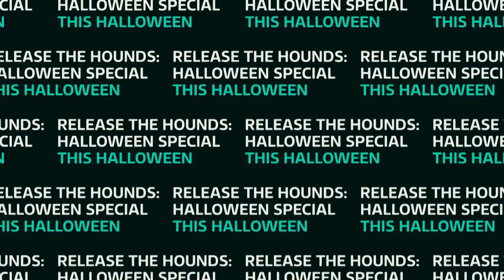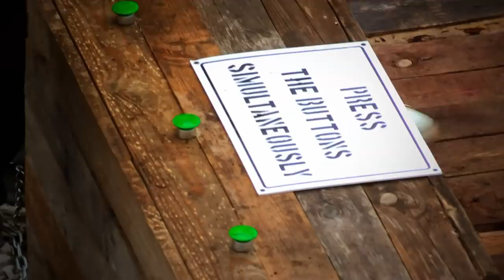The YouTubers Game with Joe Sugg, Alfie Deyes & Marcus Butler | Release The Hounds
YouTubers Alfie Deyes, Joe Sugg and Marcus Butler step away from their computers and into the jaws of the hounds. Will they outrun the hounds and win money for charity or be devoured?

Horror game show hosted by Reggie Yates. Three more close friends enter a forest at dusk in a quest for big prize money. Can they outrun the angry hounds and bag the cash?